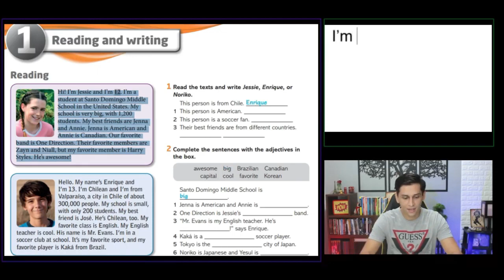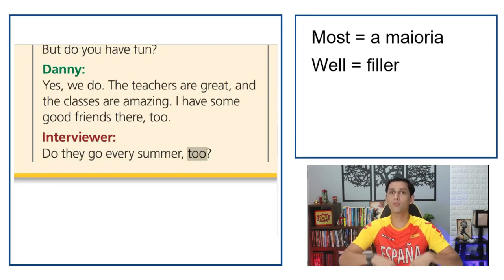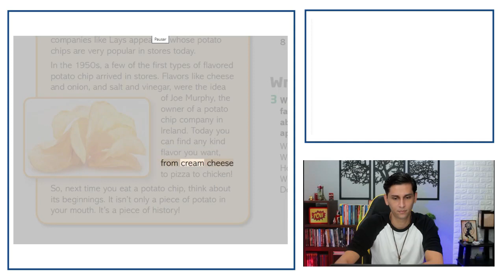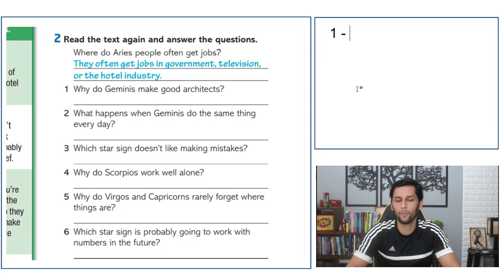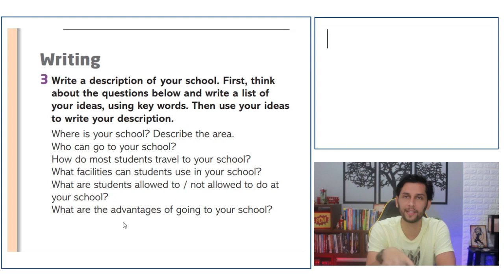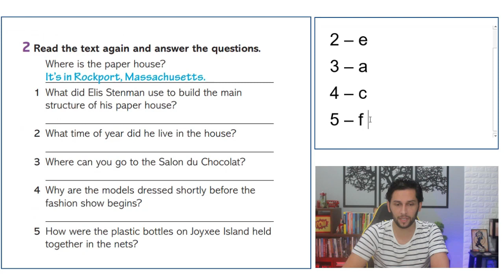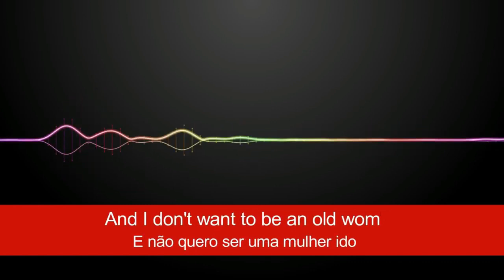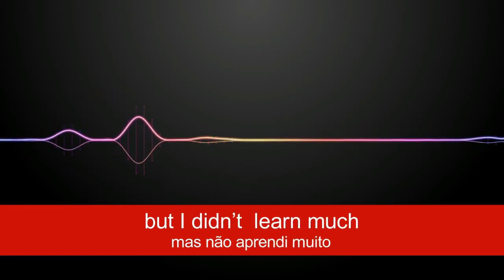Textos do BÁSICO AO AVANÇADO em Inglês com ÁUDIO e TRADUÇÃO | PDF | MP3 e EXPLICAÇÃO dos textos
Textos em inglês com áudios, tradução, explicação e ainda PDF e MP3 para fazer download e poder aprender ainda mais, tudo isso gratuitamente.